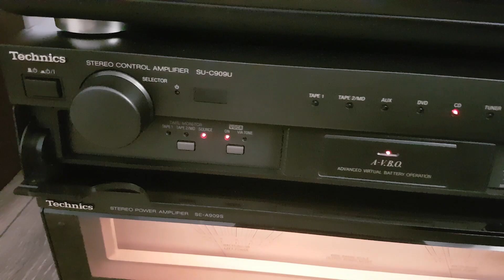Technics 909 do aukcji